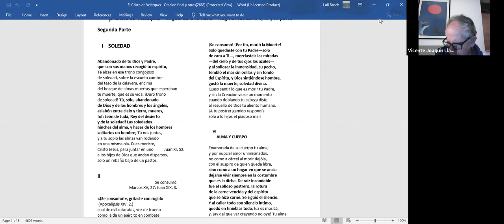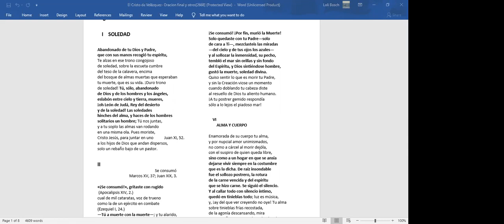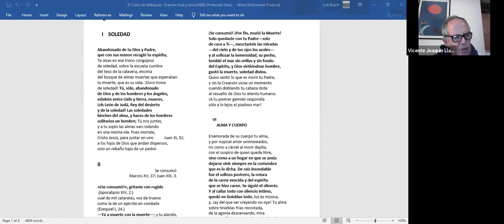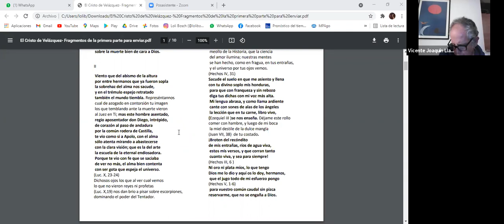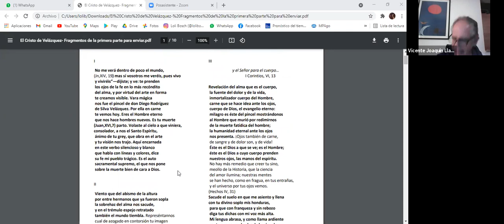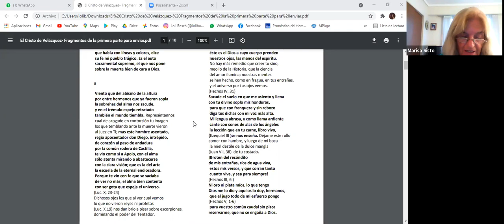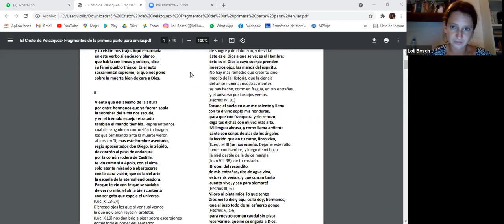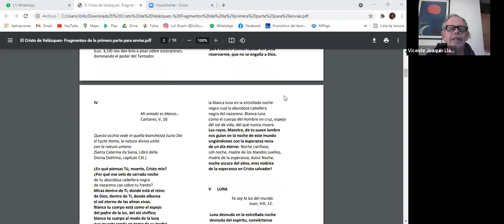El Cristo de Velázquez - Miguel de Unamuno- 2. Enc. Camino de los Poetas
Leemos juntos el gran poema del Cristo de Velázquez de Miguel de Unamuno y lo comentamos con la interpretación que hace Olegario González de Cardedal en su interpretación teológica.